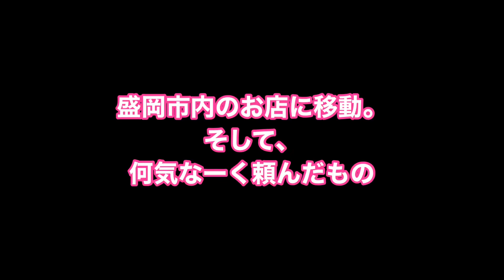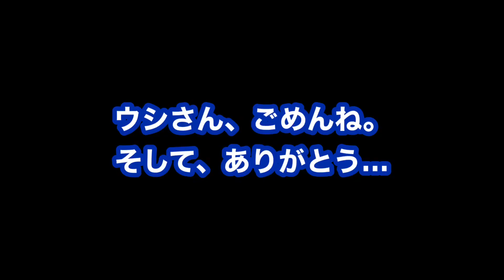菜の花畑と、ランチは…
2019年5月に、菜の花畑に行った時の映像です。
岩手県盛岡市
東北農業研究センターで2日間だけ公開される日があります。

marin91523

BGM
Perfect Video

効果音
DOVA-SYNDROME
効果音ラボ